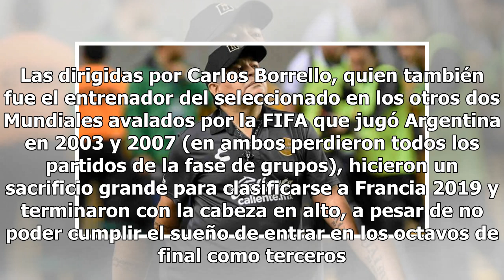Argentina quedó eliminada en su mejor actuación histórica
Fútbol | 20 de junio de 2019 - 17:06 Las jugadores estuvieron muy cerca de la hazaña, pero no se dieron los resultados necesarios para avanzar de fase. Igualmente su gran performance es ilusionante para el ejercicio de la disciplina en nuestro país Después de conseguir un empate épico ante Escocia, ...